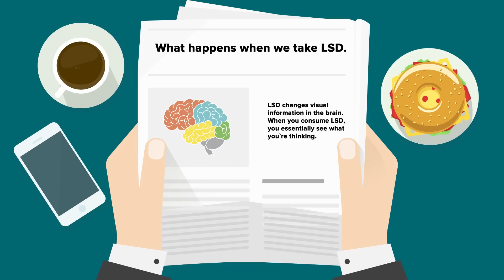What Happens to Your Brain When You're High?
What happens to a person when they are high? What is going on in your brain during this? It’s complicated what happens to us when we are high, but we’ll attempt to explain it, in this episode of The Infographics Show, What Happens to Your Brain When You’re High?